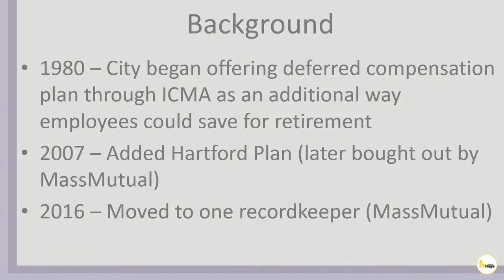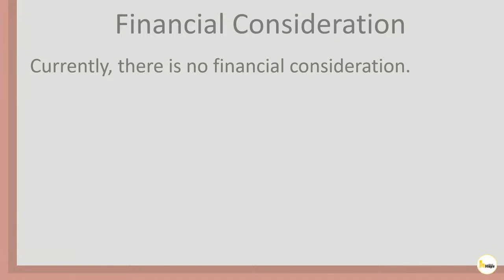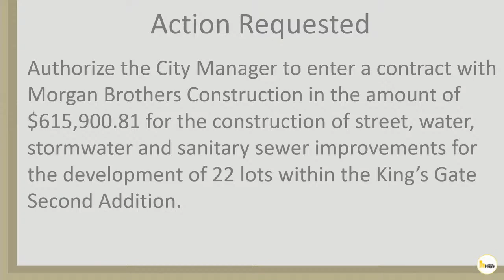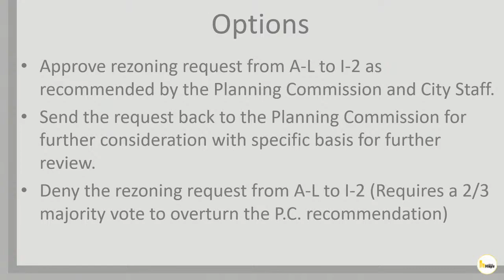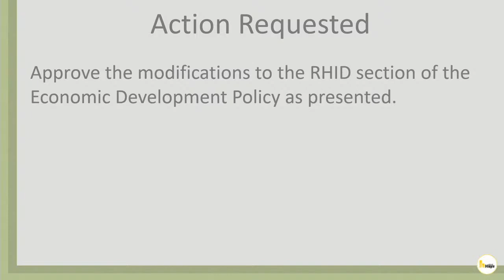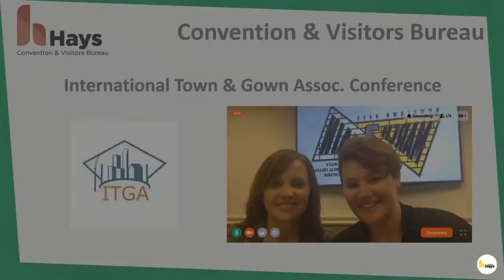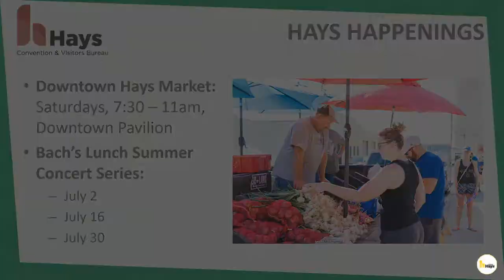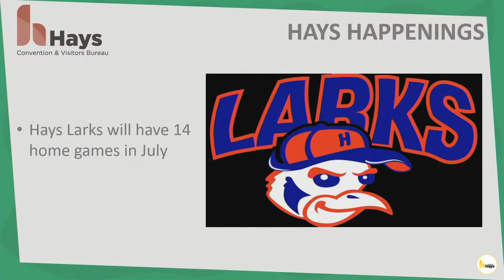June 24th, 2021 [Commission Meeting]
City of Hays Commission Meeting - Live streamed on June 24th, 2021